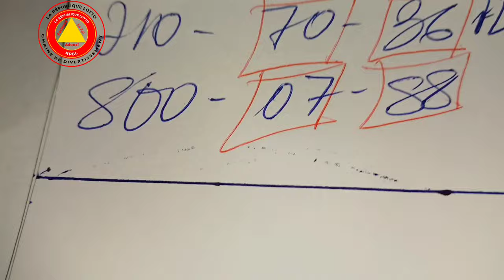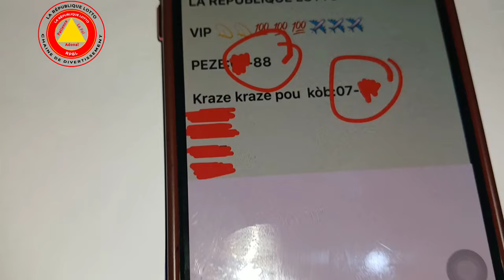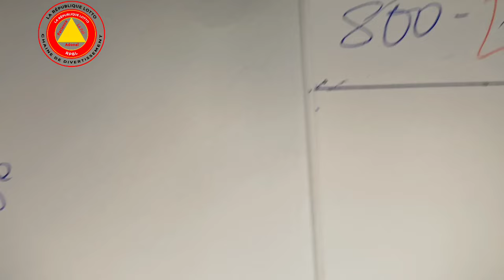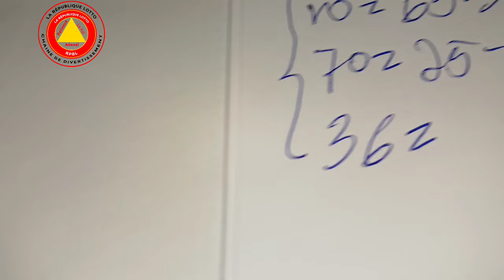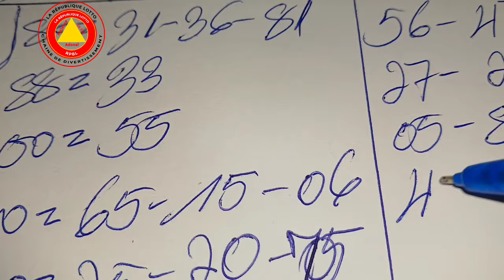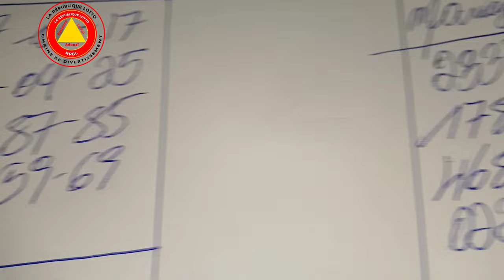Boul Bolet cho pou Aswèa 19 Mai 2024, Bingo 70-36 FL✅️, Bingo 07-88 NY✅️, Bingo 88 GG✅️